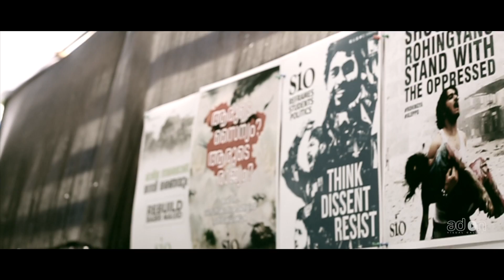JIH Malappuram District Conference promo 2017